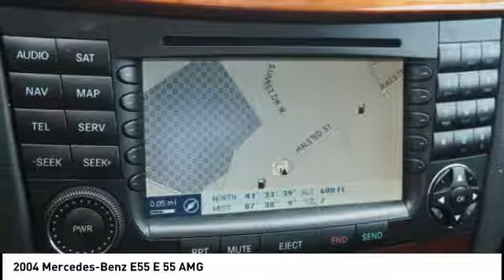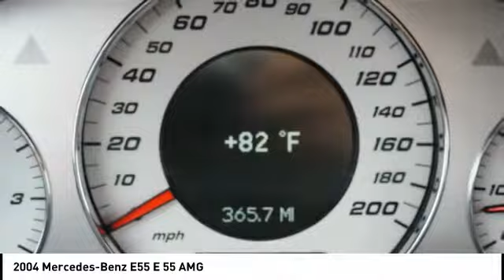2004 Mercedes-Benz E55 Homewood IL 16833U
2004 Mercedes-Benz E55 E 55 AMG

18033 Halsted ST.

You'll love this 2004 Mercedes-Benz E55. This is a  you'll want to take home. Call and get in touch with Chevrolet of Homewood directly, and be the first to open the door today!